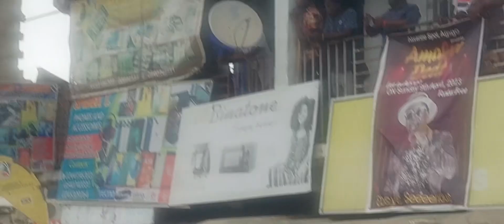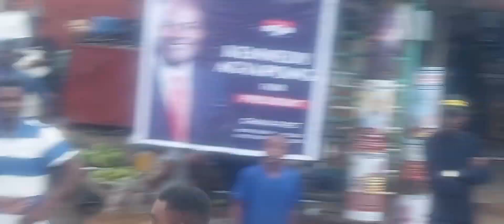Hon Kennedy Agyapong grassroots president is the best candidate for the NPP